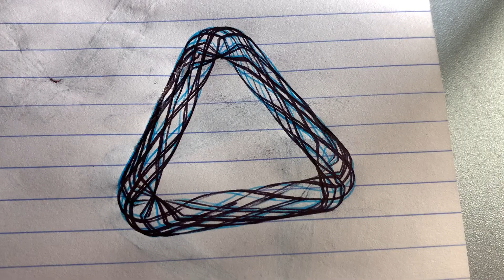Spirograph designs (Red, Blue & Black)